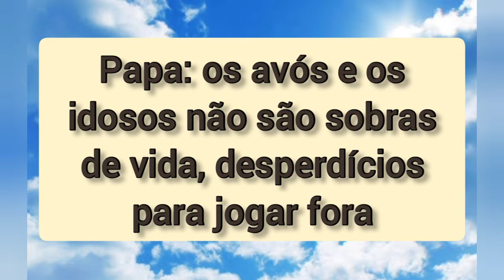FORTE MENSAGEM DO PAPA PARA O DIA DOS AVÓS E DOS IDOSOS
Em sua homilia, Francisco afirma que "hoje há necessidade duma nova aliança entre jovens e idosos, necessidade de partilhar o tesouro comum da vida, sonhar juntos, superar os conflitos entre as gerações para preparar o futuro de todos."

DEUS ABENÇOE A VOCÊ E SUA FAMÍLIA